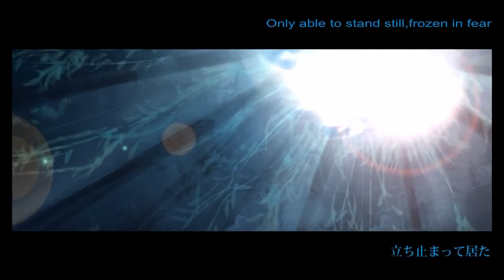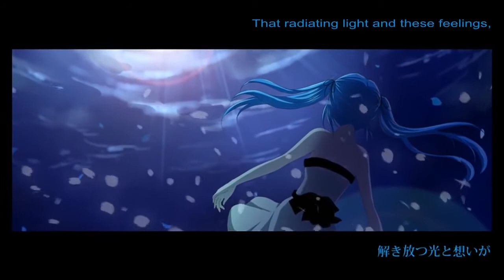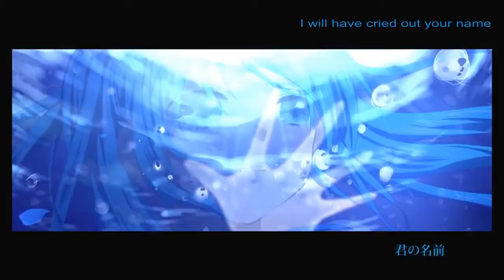【闇音レンリ】Undefined -End of Sorrow- 【UTAU カバー】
Original: てぃあら ft. 初音ミク
UST: brella
Eng subs: descentsubs
Tuning & mix: me

Yeah this is an old-ish song but I wanted to cover it with Renri after I saw nobody had done it yet haha